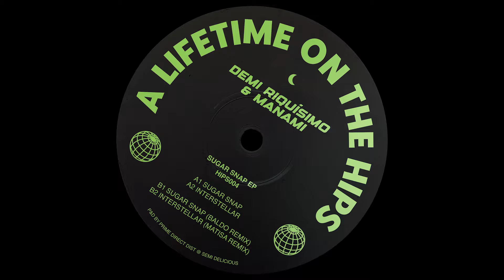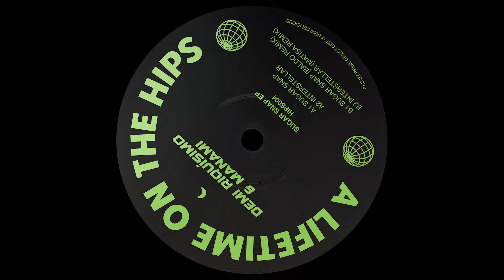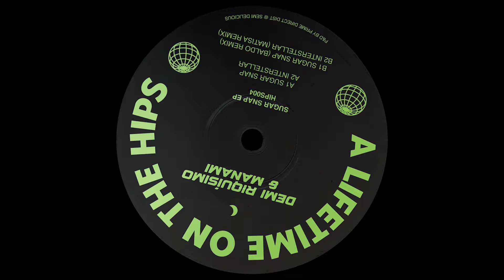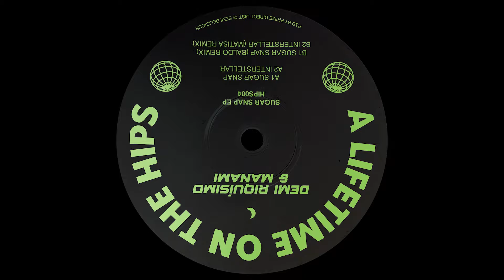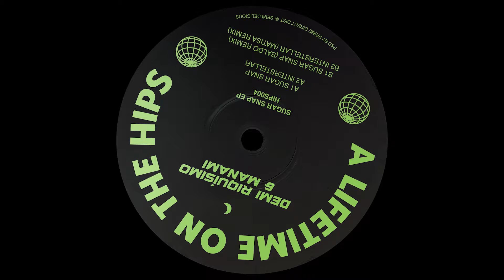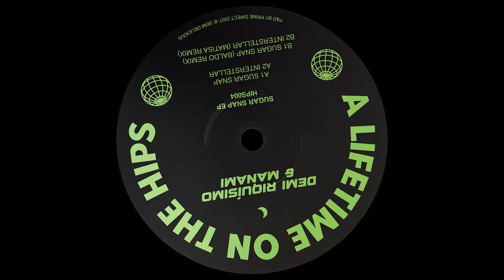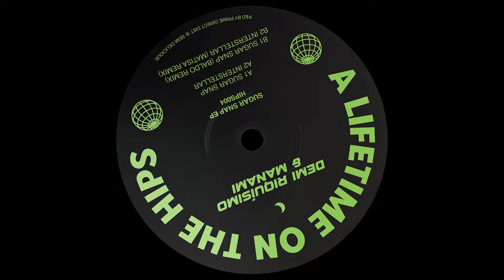Demi Riquísimo & Manami - Interstellar (Matisa Remix)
Label: Semi Delicious
Artist: Demi Riquísimo & Manami & Matisa
Format: 12’ Vinyl
Cat. Number: HIPS004
EP Title: Sugar Snap
Release Date: February, 14th 2024